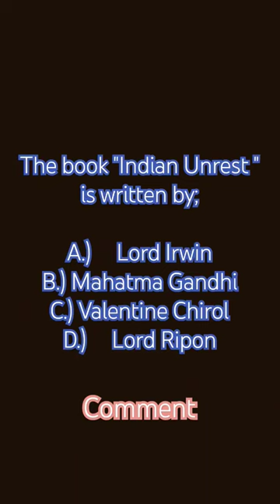ssc quiz drishtiias